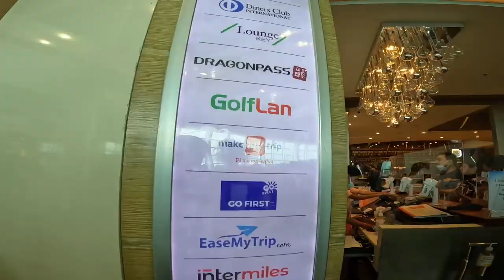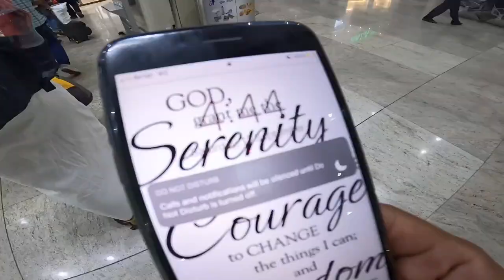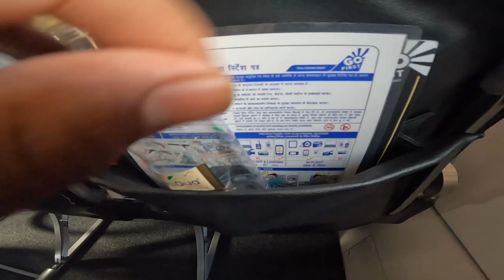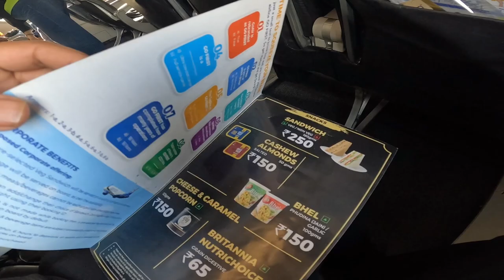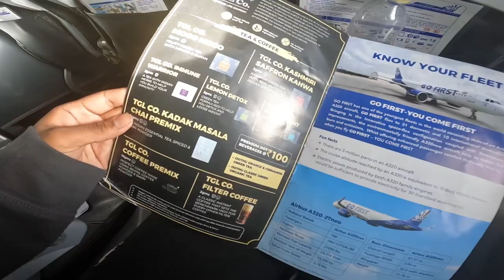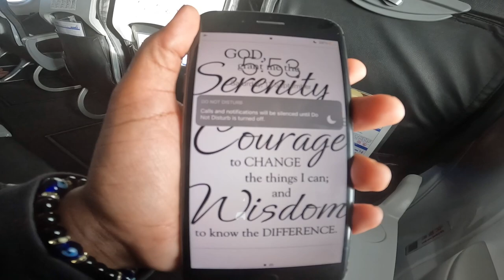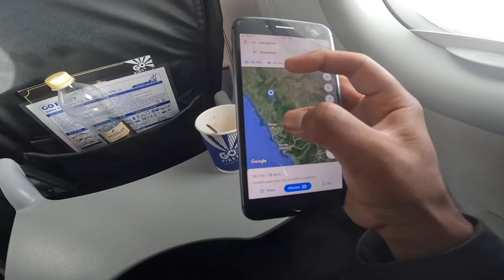GoFirst mein HOTEL jesa FOOD MENU || Airbus A320 || Airplane FOOD REVIEW